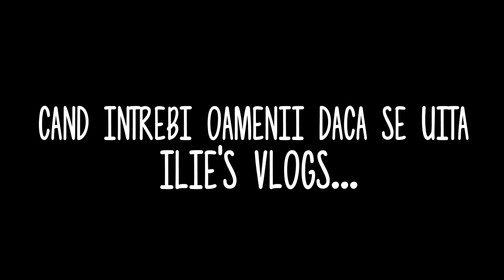Când întrebi oamenii dacă se uită la ilie's vlogs...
♥DACA FACEM 400 LIKES DAU COCÂ-COLĂ!♥